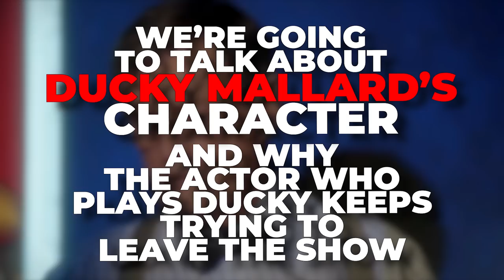NCIS Ducky Opens Up About WHY He's Not In NCIS Anymore..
Welcome back to Film Craze, today on this channel we are going to talk about “NCIS’ Ducky star opens up on ‘leaving’ iconic role: ‘He was becoming redundant’ + ‘NCIS’ Star David McCallum Opens Up About Taking a Step Back From the Show”

Now he’s retired, I sort of realised the character was becoming a little redundant,” he explained.I sort of decided to leave the show, and they said, ‘No, we’d like to make you the historian so you’re still a part of the show’.”It’s certainly understandable how a character played for nearly twenty seasons can become overwrought or repetitive. McCallum continues, explaining the alternative that the network provided for him. Check this video out and stay updated!